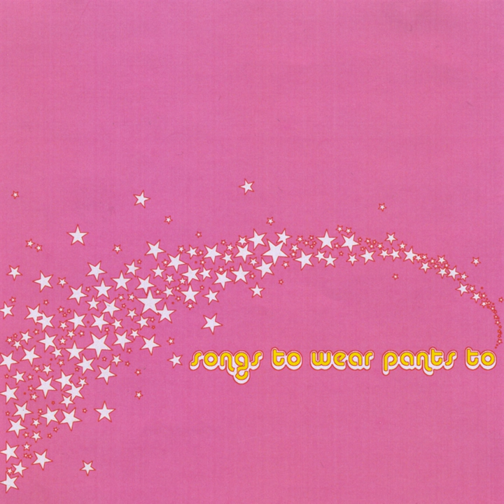Toilet Cleaning Super Clean Clean Times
Toilet Cleaning Super Clean Clean Times · Songs To Wear Pants To

Pink Pants